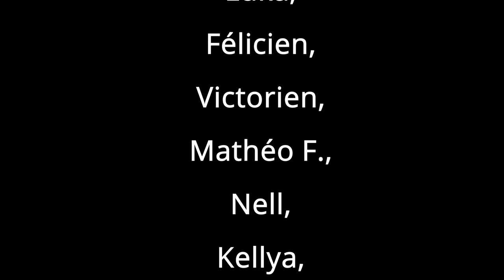Respect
Chant interprété par les élèves de 2ème primaire de l'école Saint-Martin accompagnés par Pierre Malempré.